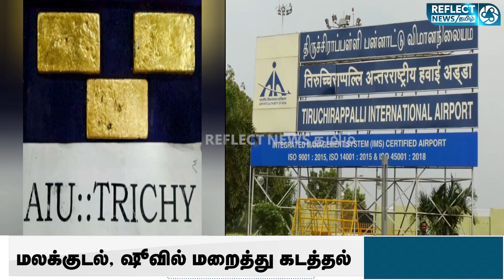திருச்சி விமான நிலையத்தில் பரபரப்பு; சுங்கத்துறை அதிகாரிகள் Shock | Trichy Airport | Gold Smuggling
திருச்சி விமான நிலையத்தில் பரபரப்பு; சுங்கத்துறை அதிகாரிகள் Shock